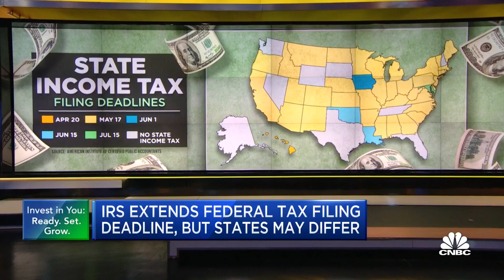IRS extends federal tax filing deadline but states may differ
The IRS has extended the deadline for federal taxes, but that's not the case for all state taxes. CNBC's Sharon Epperson reports.

The tax season might be a little more complicated for filers in certain states.

The recent move by the IRS to extend the filing season to May 17 from April 15 only applies to federal income tax returns. That deadline doesn’t always align with due dates for state income taxes.

Most states have followed the IRS and moved the deadline for income tax returns to May 17. But a handful of states still have different deadlines that impact millions of taxpayers.

Hawaii, Iowa, Maryland and Oklahoma have state income tax deadlines that differ from the May 17 federal filing date. And, the deadline in Arizona could soon change.

Taxpayers in Hawaii have less time to prepare and file their state returns -- the state deadline is April 30. In 2019, there were 1.1 million taxpayers in Hawaii, according to IRS data.

Others don’t have to file their state taxes until after the federal deadline. Maryland’s state Tax Day is July 15, and Oklahoma’s is June 15. That’s good news for Maryland’s nearly 5 million taxpayers and Oklahoma’s nearly 3 million, according to 2019 IRS data.

The nearly 2.5 million taxpayers in Iowa will also get more time. On Monday, the Iowa Department of Revenue extended the state filing deadline to June 1. Idaho also updated its tax day to match the federal deadline of May 17.

And, other states may still move their filing dates. The state income tax deadline is under review in Arizona, where the state legislature is considering a bill that would match the federal due date of May 17, according to the Arizona Department of Revenue.

Some taxpayers in a few other states have even more time to file both state and federal income taxes — those affected by severe winter storms in Texas, Oklahoma and Louisiana have until June 15 to file their taxes, following disaster declarations issued by the Federal Emergency Management Agency.

What deadlines mean for taxpayers in those states

Taxpayers who live in states with earlier filing deadlines than federal Tax Day may not get to take advantage of the federal extension, said Ryan Losi, a CPA with Piascik based in Richmond, Virginia.

“A lot of states, their starting point is the federal AGI,” Losi said, referring to adjusted gross income calculated on an IRS Form 1040. That’s usually why federal returns are due before, or at the same time, as state returns, he added.

“To do the state [return] you’ve got to do your federal [return] anyway,” said Losi.

Of course, the states with earlier filing dates could still push back their deadlines to match or come after the May 17 federal Tax Day.

Still, taxpayers should keep these different deadlines in mind and work to prepare their returns sooner rather than later. Beyond the misaligned tax filing dates in some states, the IRS extension didn’t apply to quarterly estimated tax payments, generally made by those with self-employment income, interest, dividends, alimony or rental income. The first quarterly payment is still due April 15.

There’s also confusion around whether the May 17 federal deadline also applies to individual retirement account or health savings account contributions for 2020. Last year, when the tax-filing season was also extended due to the Covid-19 pandemic, almost all deadlines were pushed back to the same day — July 15, 2020.

But so far, the IRS hasn’t given any guidance about if taxpayers have more time to contribute to HSAs or IRAs, meaning some may want to make those contributions before April 15.